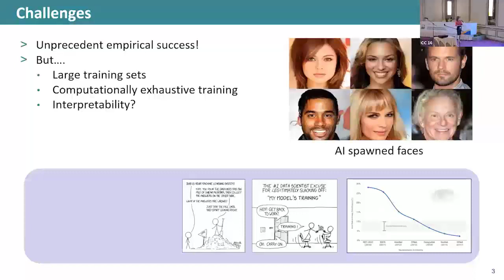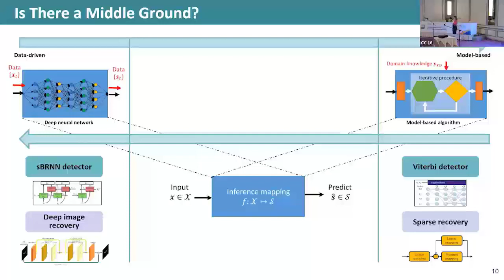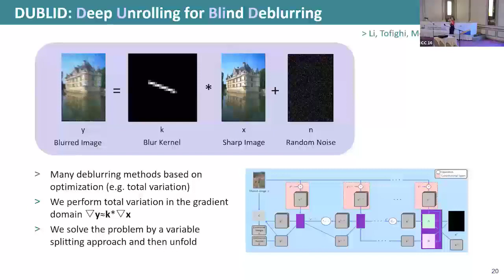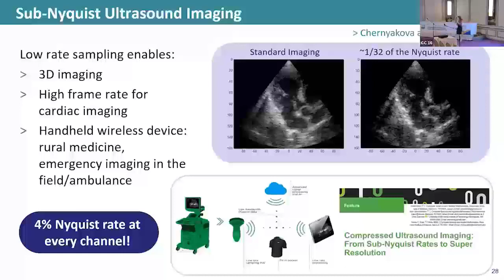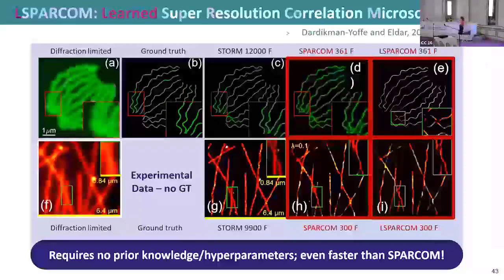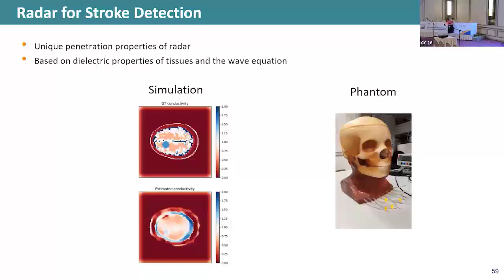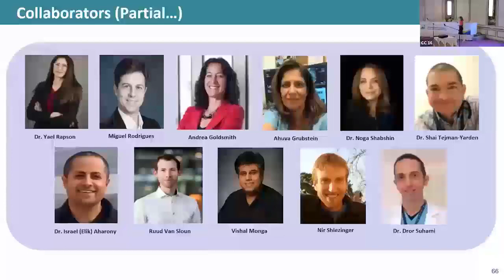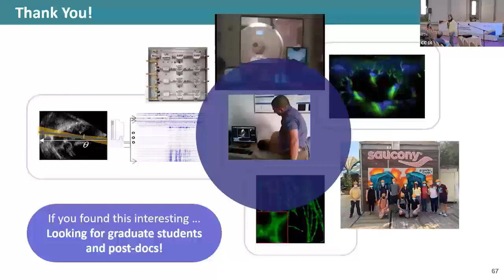ICASSP 2023: Model Based Deep Learning: Applications to Imaging and Communications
From the PROGRESS workshop held in conjunction with the 2023 IEEE International Conference on Acoustics, Speech, and Signal Processing in Rhodes Island, Greece.

Keynote Speaker: Yonina Eldar (Weizman Institute of Science)